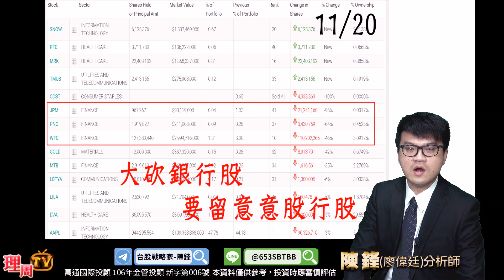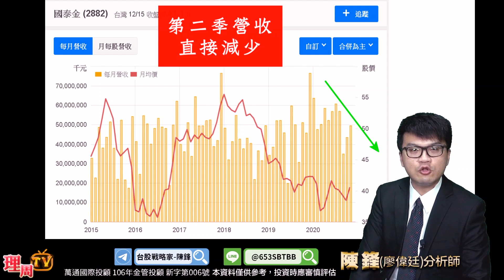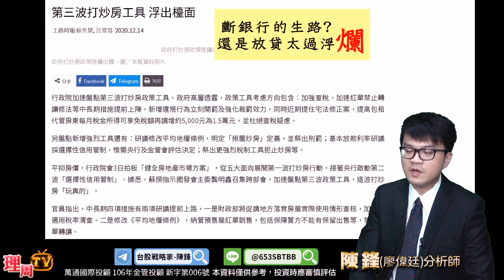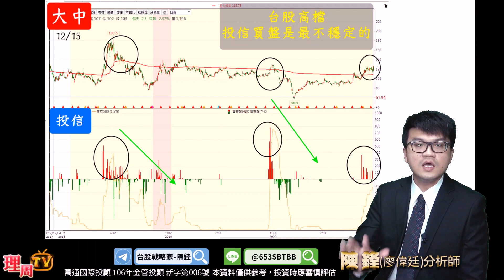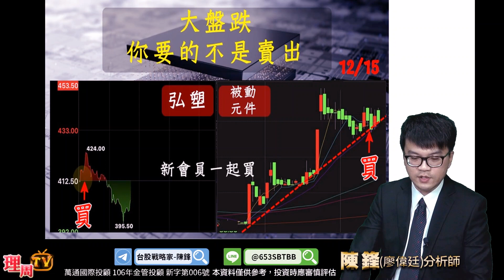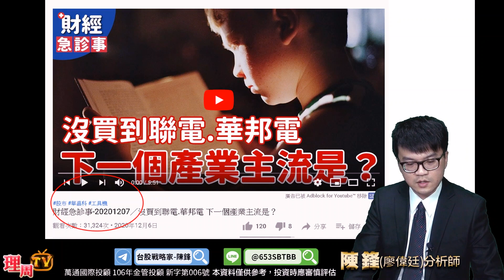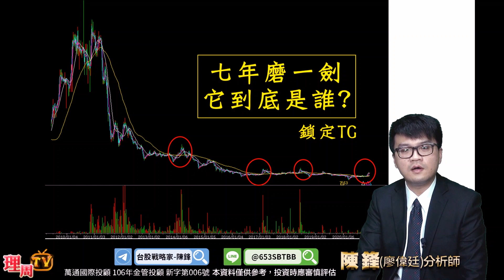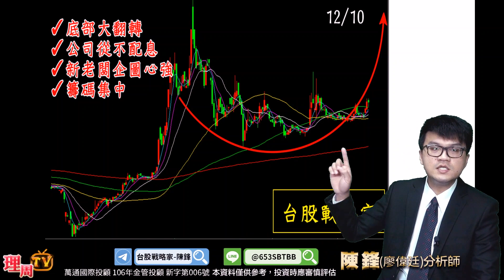理周TV-20201216 盤後-陳鋒 台股戰略家／國泰、富邦金、聯發科、聯電、上銀、弘塑、科學家、/利差縮小，誰遭殃 /「這檔」MiniLED才有爆發性成長 / 集團作帳，作錯就結帳